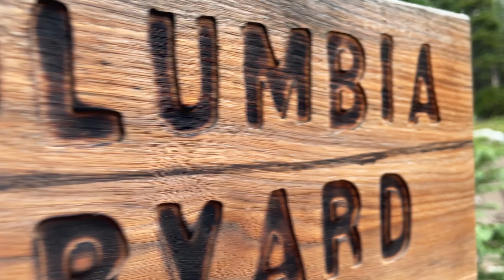Mount Columbia Summit Hike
A long hike through the clouds to the summit of Mount Columbia.